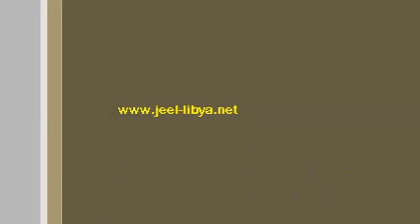هدم مسجد في الزاوية من قبل قوات القذافي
تحصل مراسل موقع جيل في مصراته، على هذا الفيديو الذي يظهر تهديم قوات القذافي لمسجد في مدينة الزاوية الغربية. الفيديو وجد عند أحد القتلى من كتائب القذافي، في معارك الثوار معهم في مدينة مصراتة